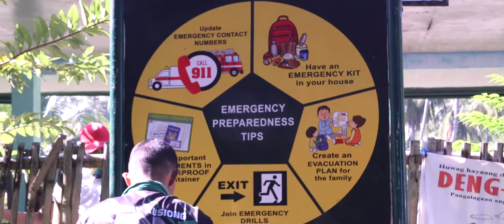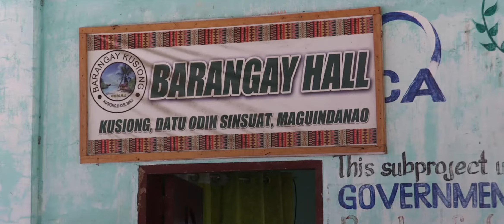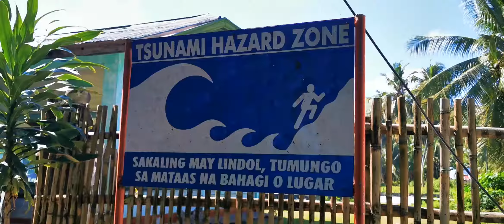BARMM READI One Readiness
Habang bumabangon ang maraming kababayan sa Luzon at Visayas na matinding tinamaan ng mga magkasunod na bagyo, sa Bangsamoro Region, paghahanda naman sa mga sakuna sa pamamagitan ng paglalagay ng mga signages sa mga kalamidad